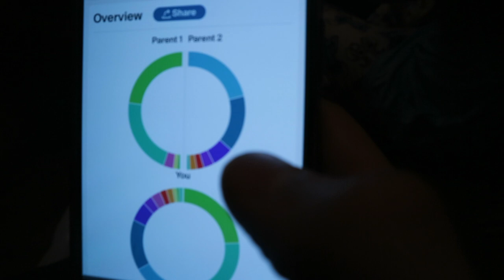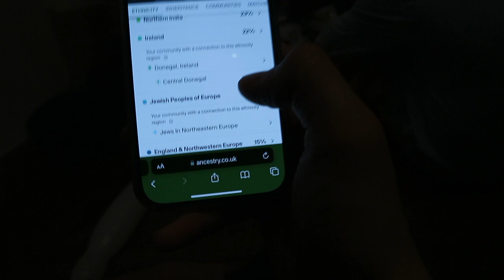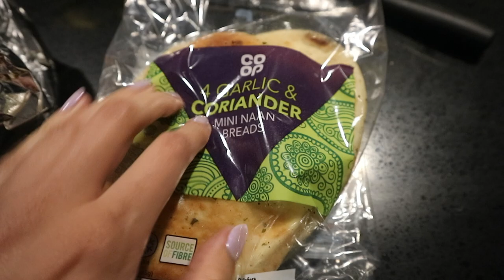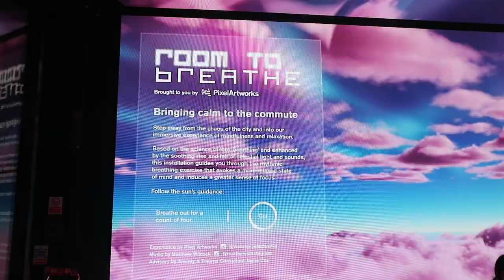WEEKLY VLOG 3- Birthdays, Live performances and Yayoi Kusama Infinity Rooms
Cant believe we've made it to our 3rd weekly vlog YEY! Hopefully this week was more entertaining than previous ones for you guys.